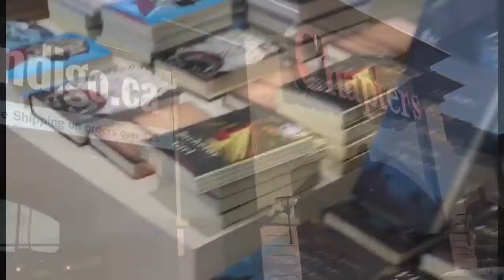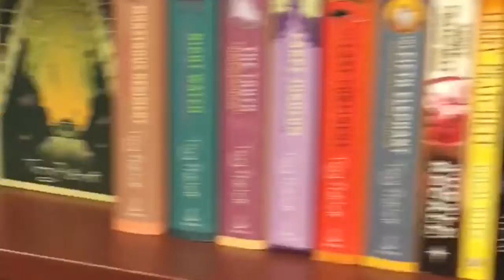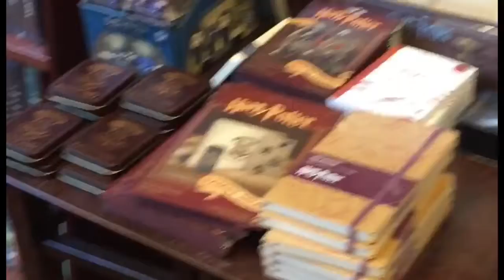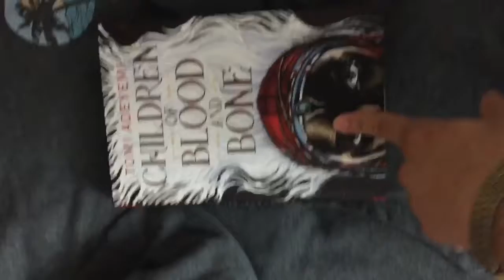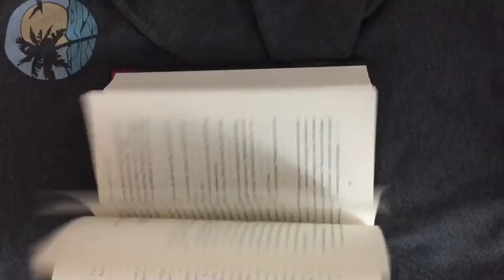SCIENCE NORTH E CHAPTERS | VLOG 21-07-2018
Oggi vi porto con me in un parco scientifico e in più andiamo da Chapters...il brand di libreria più famoso in Canada!!
Come al solito spero che il video vi piaccia!

•Goodreads:Mattia Folino

•Wattpad:MattiaFolino